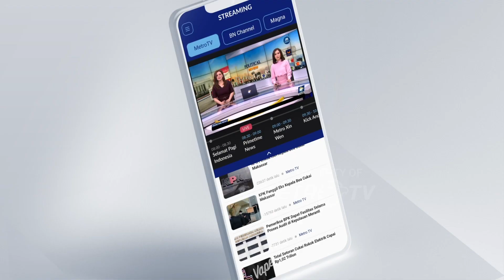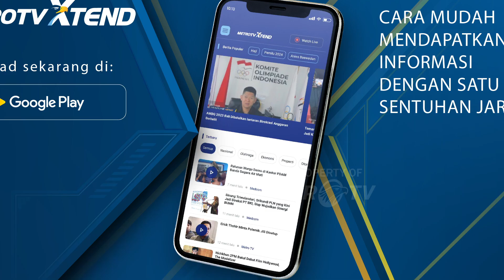Selesai Diperiksa KPK, Menhub Budi: Kami Dukung Komitmen Pemberantasan Korupsi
MetroTV, Menteri Perhubungan Budi Karya Sumadi selesai diperiksa KPK soal dugaan kasus suap di Dirjen Perkeretaapian Kemenhub. Budi Karya Sumadi mendukung upaya KPK dalam menuntaskan kasus tersebut.